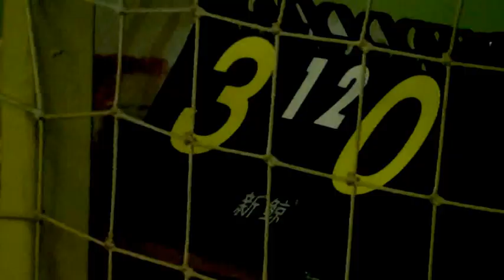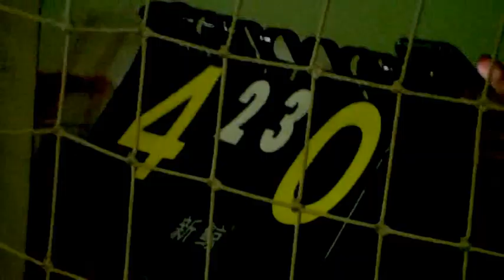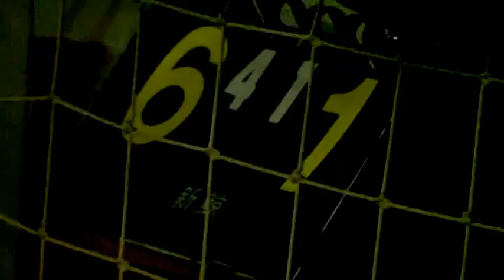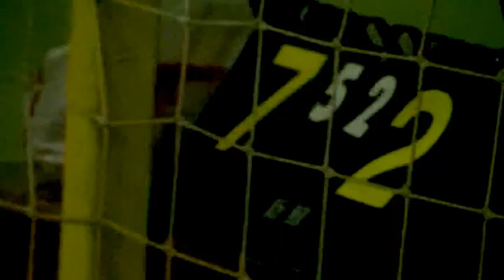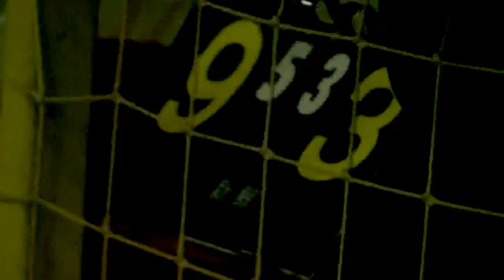ТУРНИР ТЦ БАРАБАШОВО A 1 – 3 №4 Виктория – Марокко